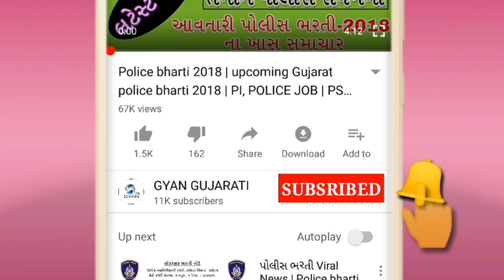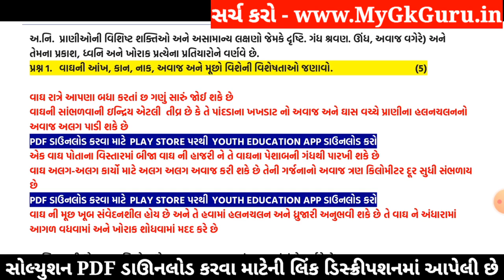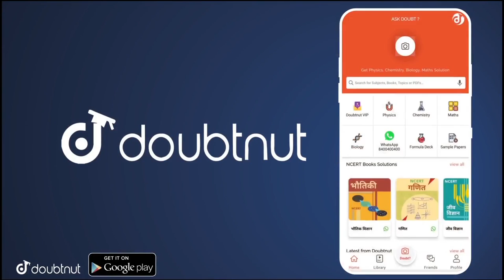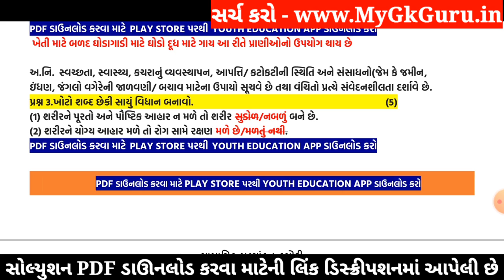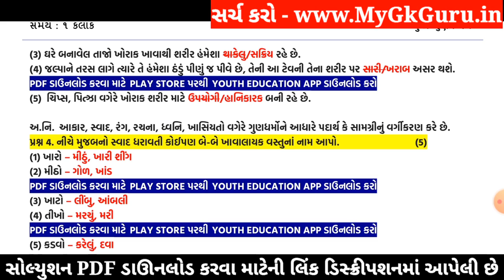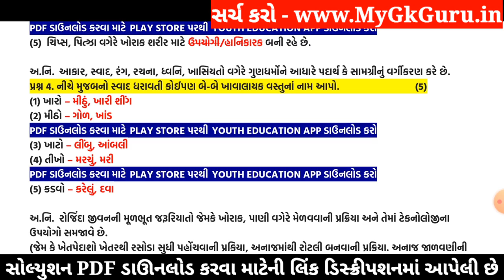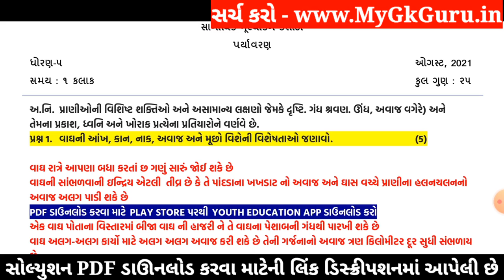Dhoran 5 Paryavaran Ekam Kasoti | STD 5 Paryavaran Paper Solution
Dhoran 5 Paryavaran Ekam Kasoti | Ekam Kasoti Dhoran 5 Paryavaran | STD 5 Paryavaran Paper Solution 2021. Dhoran 5 Ekam Kasoti. STD 5 Paryavaran Solution. Dhoran 5 Ekam Kasoti Ganit.

More Features :
1) Saari important books milengi solved video solutions ke saath
2) Previous year papers, Important PDFs, Question Bank
3) Crash Course, Mock Tests, Quiz
4) India's biggest student's community
& much more

3 Crore se zyada bachho ka bharosa!!"

Other Related Search Queries :
Ekam Kasoti

in this video I am providing complete Ekam Kasoti std 5 Paryavaran solution 2020. Paryavaran ekam kasoti solution August 2020.
Ekam Kasoti Solution, Ekam Kasoti Std 5, std 5 ekam kasoti August 2020, Std 5 Paryavaran ekam kasoti, Ekam Kasoti, Ekam Kasoti dhoran 5, Std 5 Ekam Kasoti Solution Paryavaran, Gujarat board, Std 5 Unit test,